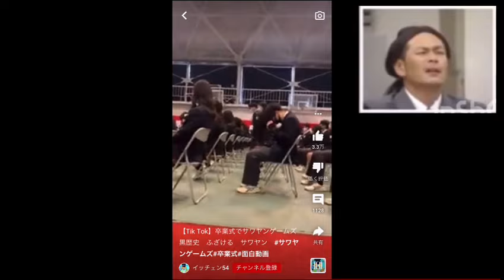【サワヤン笑ってはいけない出演】OUTを量産するサワをご覧下さい。Part3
サワヤン×ガキ使コラボ